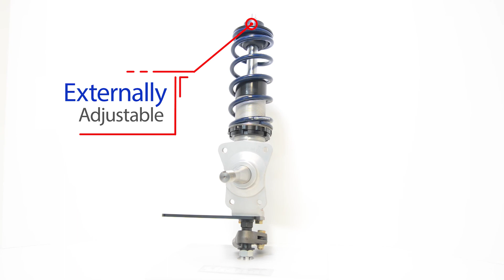Strange Aluminum Strut Package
Features

Compact lightweight design sheds front end weight
Externally adjustable for rate of extension
Allows fine tuning of front suspension